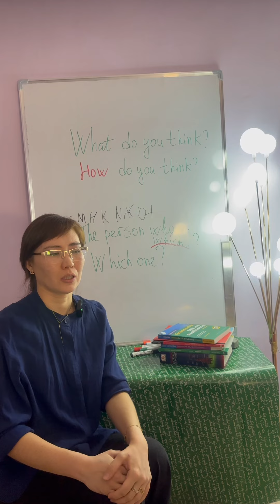Native language features in English Language, interference